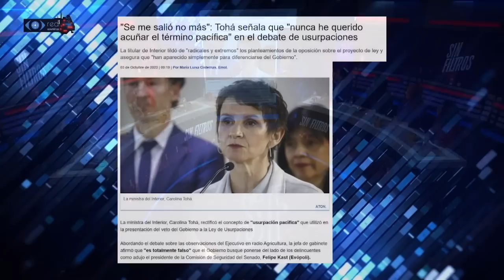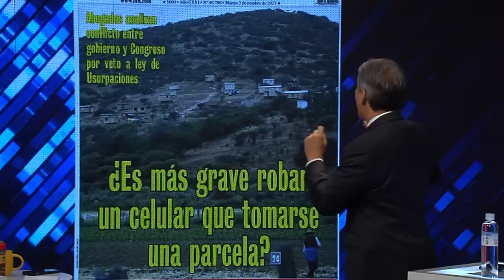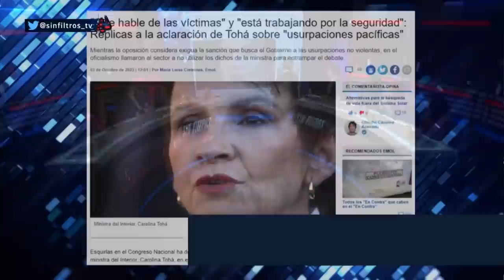¿QUÉ ES MÁS GRAVE en CHILE? ¿TOMARSE UN TERRENO AJENO o ROBAR UN CELULAR?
¡Alta tensión! 🔥 En el episodio de hoy los panelistas: Francisco Orrego, Camila Cáceres, Karla Rubilar, Claudia Hasbún, Gabriel Alemparte, Marjorie Melo, Elizabeth Rodríguez y Marco Antonio Núñez analizan y debaten la contingencia. 🇨🇱 Prepárate para un acalorado cruce de ideas.

¿Estás listo/a para un debate con alta tensión? 🥊 Nuestros panelistas desgranan los temas más importantes del día: La Ministra del Interior, Carolina Tohá, generó revuelo al referirse a usurpaciones de propiedades como "pacíficas" cuando no hay violencia contra personas o daños materiales. Luego, clarificó sus declaraciones, enfatizando que la terminología correcta sería "no violenta". La controversia dominó discusiones en el Congreso, en particular sobre el estado de excepción en La Araucanía y el Biobío. Senadores criticaron la postura del gobierno, cuestionando la comparación de la gravedad entre usurpar un terreno y robar un celular. La derecha, además, ha cuestionado la estrategia legislativa sobre el veto relacionado con las usurpaciones.